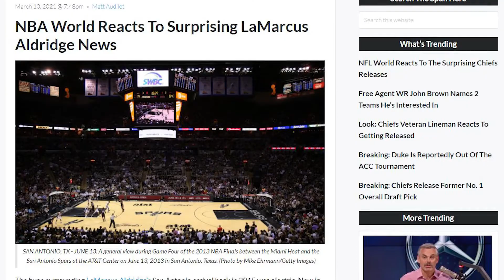NbaTopShot News with Best Correspondent Tony Bravado. Naglar Ross Returns To Make A Moment???😨😨😨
NbaTopShot News comes back with the Ultimate Reporter @TonyBravado.
He covers Lamelo Ball's give back charity event until he realizes it was Senator Naglar Ross was scheming all along. The things the senator will do for a moment on NBATOPSHOT. Check it out and if you like it follow the @topshotsnipers and our twitter for more crazy content.